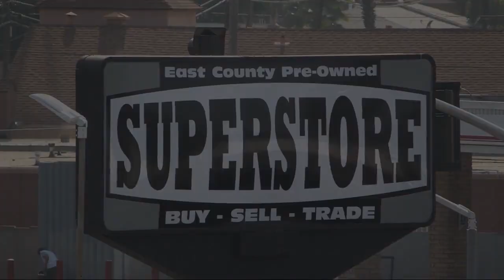2015 Lexus ES 350 Sedan San Diego Carlsbad National City Chula Vista Alpine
2015 Lexus ES 350 Sedan Stock Number: 220996 Vin:JTHBK1GG3F2167850.

327 El Cajon Blvd.